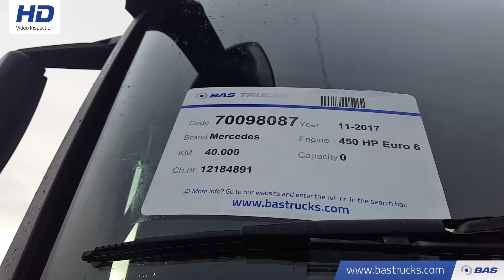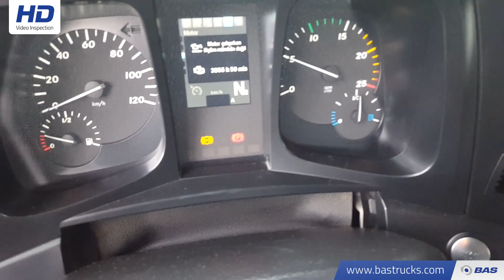70098087 Mercedes Arocs 4145 K